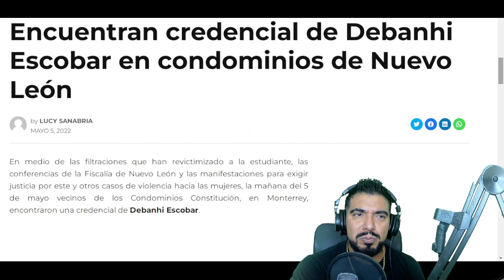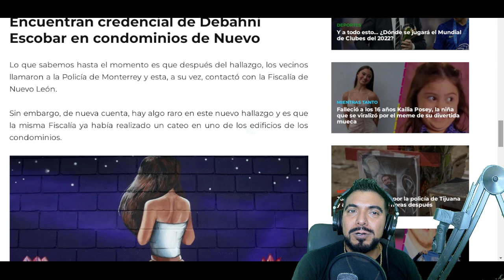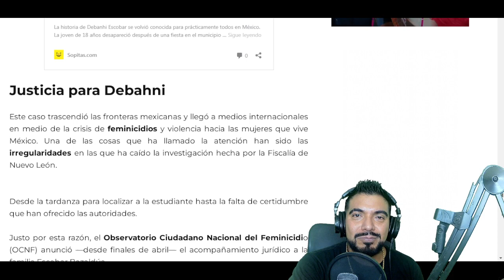🔴 Encuentran CREDENCIAL de Debanhi en condominios 💳